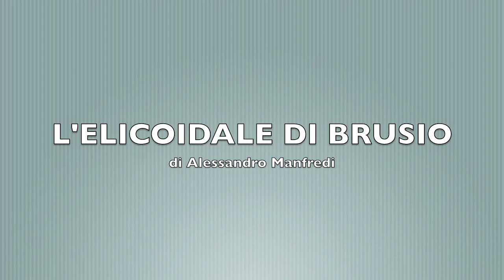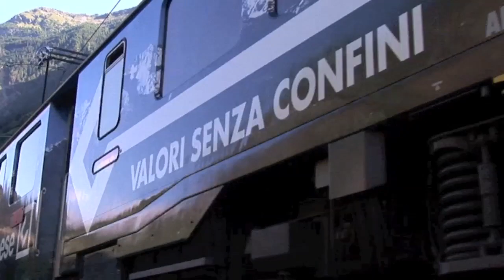Transiti all'elicoidale di Brusio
Il primo Bernina Express della giornata transita all'elicoidale di Brusio